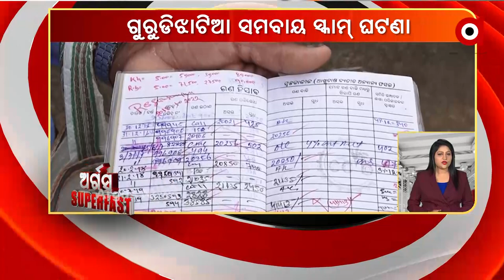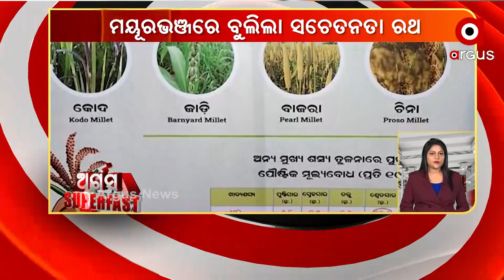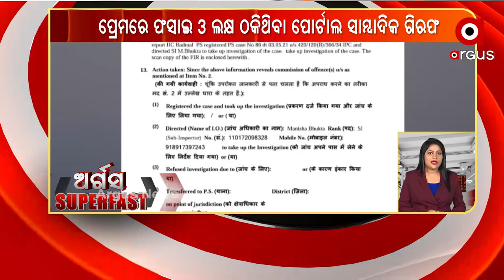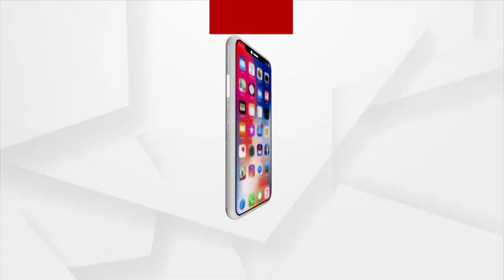ARGUS SUPERFAST | 2nd September| Argus News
ARGUS SUPERFAST 8 AM

+ ଅନୁଗୁଳ କଣିହାଁ ଗୋଷ୍ଠୀ ସ୍ବାସ୍ଥ୍ୟକେନ୍ଦ୍ରରେ ବିପର୍ଯ୍ୟସ୍ତ ସ୍ବାସ୍ଥ୍ୟସେବା
+ ଋଷରେ ନିଜର ପରାକ୍ରମ ଦେଖାଇବ ଭାରତ
+ ଖୋଲିପାରେ ଏସିଏଫ ସୌମ୍ୟରଞ୍ଜନ ମହାପାତ୍ର ମୃତ୍ୟ ମାମଲାର ରହସ୍ୟ
+ ଗତ ୨୪ ଘଣ୍ଟା ମଧ୍ୟରେ ରାଜ୍ୟର ବିଭିନ୍ନ ସ୍ଥାନରେ ସ୍ବଳ୍ପରୁ ମଧ୍ୟମ ଧରଣର ବର୍ଷା ରେକର୍ଡ